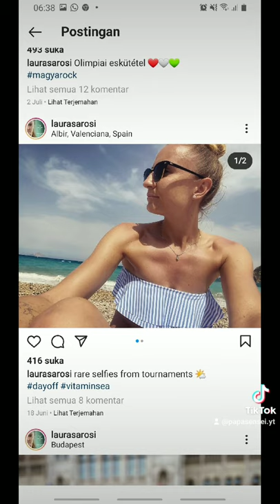5 bidadari badminton di Tokyo Olympic 2021, dari Thet Htar Thuzar sampai goh liu ying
5 bidadari badminton di Tokyo Olympic 2021, dari Thet Htar Thuzar (Myanmar),  Ksenia Polikarpova (Israel), laura sarosi (Hungaria),
goh liu ying (Malaysia) dan Ratchanok Intanon (Thailand). jadi dukung terus team badminton Indonesia di Tokyo Olymoic 2021